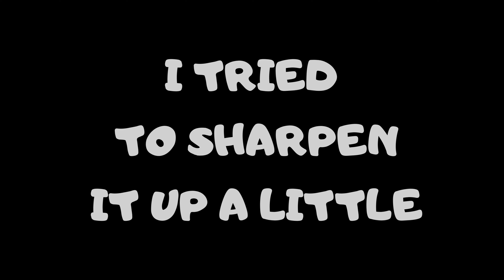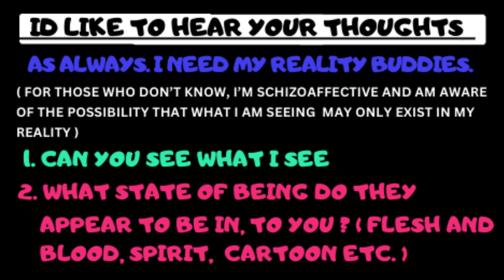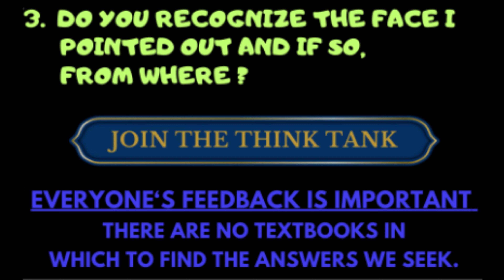Robbie's Ep 5 Bigfoot Family Caught On Film Yesterday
I ask that every person that watches my videos please answer the questions. Even if you don't think you have anything important to say, your voice matters. I'd like to gain some kind of understanding of how any of this is possible but I cant do that without your help. The videos that I am posting of the activity at Robbies have all been captured sometime in the summer of 2023. I have decided not to film there anymore, basically bc Im afraid of these things and I don't think they are happy with me filming them. At least that's the impression I get from the expressions on their faces, not to mention the golf club incident. This particular video jumps ahead in the timeline to the present bc I didn't want to wait to show y'all what I saw the other day. Don't forget, I need people to send in their encounters stories to . My Idea is that I can do like a mini movie based on your encounters. I don't know if Ill be able to do it but Id like to try. I think that would be cool. Also I just created a Facebook page for Bigfootology so PLEASE get over there and join so we don't look like a loser, lol, but seriously, Please. There are other Bigfootology's on there so you can see what our looks like in the video. I highly recommend the T2 Pro Thermal Camera. I think its the only Thermal Camera In the world capable of live streaming and I have it for the lowest price anywhere, shipped the same day from inside the US for FREE. Thanks again for watching. I LOVE YOU ALL.